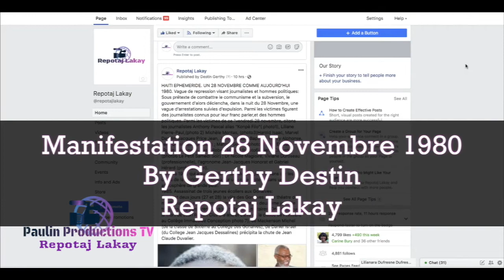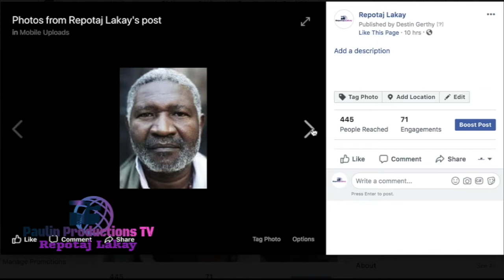Flashback November 28, 1980. Haiti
Historical research by Gerthy Destin